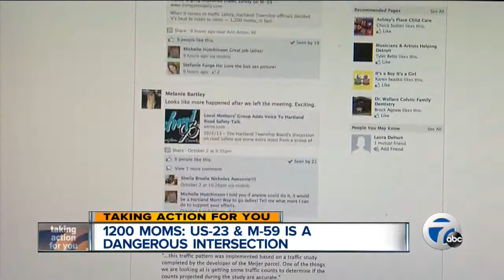1200 moms: US-23 & M-59 is a dangerous intersection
1200 moms: US-23 & M-59 is a dangerous intersection